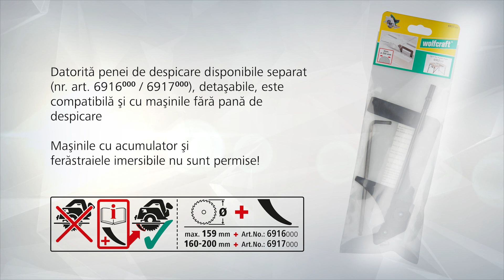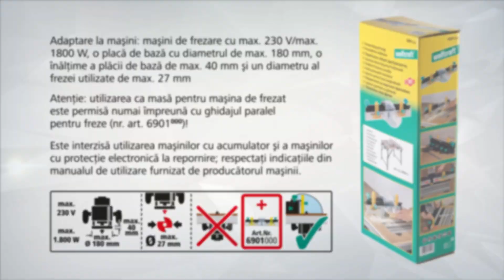Masa compactă pentru unelte electrice MASTER cut 2200 | wolfcraft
Masa compactă pentru unelte electrice MASTERcut2200 reunește patru funcții într-un singur produs. Vă oferă posibilități de utilizare ca masă pentru ferăstrău circular, masă pentru ferăstrău pendular, stație de lucru și – cu accesoriile disponibile opțional – ca masă pentru frezat. Datorită dimensiunilor de transport foarte compacte de 800 x 580 x 200 mm și prin greutatea redusă de doar 17 kg , este mobilă, se poate utiliza oriunde și necesită un spațiu redus de depozitare. Prin funcția de inserție cu fixare rapidă, picioarele pot fi extinse sau retrase flexibil cu ajutorul pârghiei excentrice, de ex. pentru transport sau pentru lucrul pe podea. După demontare, picioarele se așază în cârligele de fixare de sub placa mesei și se asigură cu benzi cu scai.
Datorită penei de despicare disponibile separat și demontabile, MASTER cut 2200 este una dintre puținele mese pentru unelte electrice care pot fi utilizate și cu ferăstraie circulare de mână fără pană de despicare. Placa mașinii este echipată cu blocare de siguranță, care fixează în siguranță placa și mașina. În plus, aceasta este reglabilă pe înălțime și vă oferă astfel o trecere lină spre blatul de lucru, chiar și pentru un aparat greu. MASTER cut 2200 este compatibilă cu numeroase mașini din comerț, indiferent de producător.
Întrerupătorul de siguranță este poziționat lateral pe masă, astfel încât să puteți porni sau opri rapid și sigur mașinile dvs. În cazul utilizării ca ferăstrău circular de masă, opritorul paralel, ce poate fi fixat pe ambele părți, asigură executarea de tăieturi ghidate cu o lățime de până la 370 mm. Opritorul unghiular este echipat cu elemente de compensare și glisare cu arcuri de amortizare. Tăieturile în unghi de până la +/- 60° pot fi executate confortabil, în serie. Capacul de protecție reglabil cu dispozitiv de conectare pentru aspirator vă permite să lucrați în condiții de siguranță și fără praf.
Cele patru opritoare incluse, cu prinderea de 20 mm, servesc ca opritoare la prelucrarea pieselor de lucru. Pentru aplicații de prindere, găurile de 20 mm din placa mesei sunt ideale; de ex. cu clema de fixare pe bancul de lucru wolfcraft (nr. art. 3036000).
În placa mesei se găsește o prindere pentru cheia imbus inclusă în pachetul de livrare. Pentru a putea agăța la îndemână accesoriile incluse în pachetul de livrare, cum ar fi tija de împingere sau opritorul unghiular, masa MASTER cut 2200 este dotată cu cârlige. Acestea sunt fixate pe interiorul profilului, astfel încât masa poate fi depozitată independent.
Cu o capacitate de încărcare de până la 120 kg, masa pentru unelte electrice suportă fără probleme chiar și piese de lucru masive. Datorită cadrului stabil din oțel și aluminiu vopsit, masa este stabilă și sigură în timpul lucrărilor. Picioarele din material plastic bicomponent asigură o rezistență optimă la alunecare.
Cu masa MASTER cut 2200 sunteți pregătit în mod sigur și eficient pentru numeroase provocări în multe locuri – 4 funcții într-o singură masă, cu necesar minim de spațiu pentru depozitare și transport.